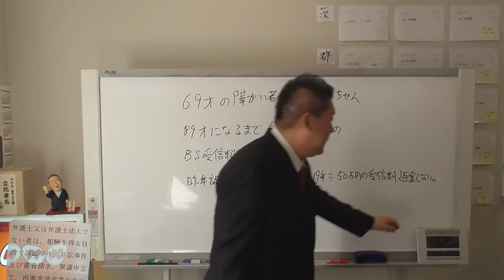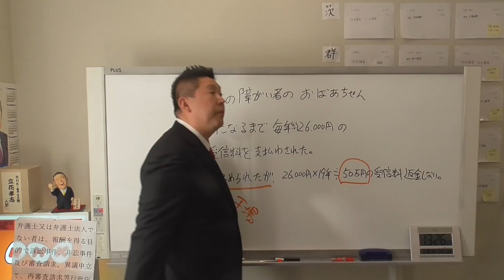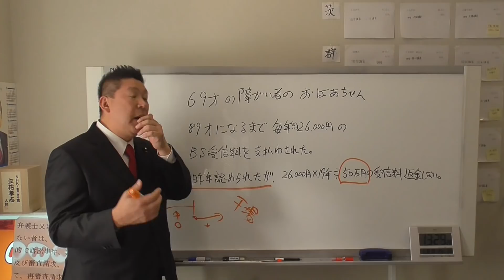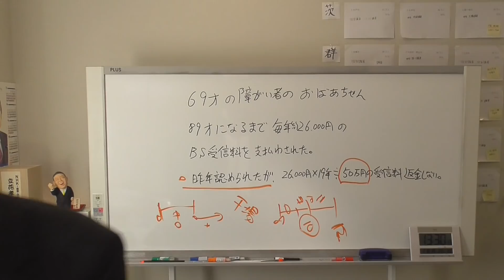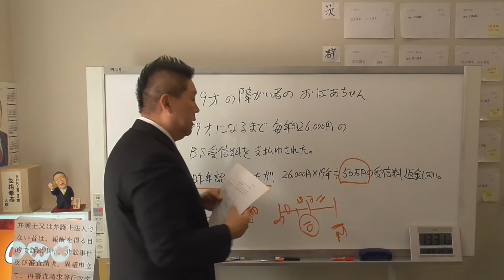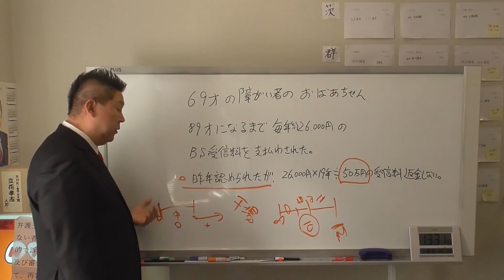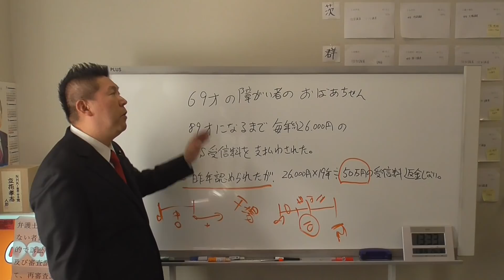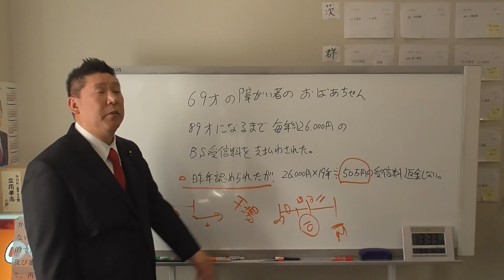９０歳障がい者のおばあちゃんがＮＨＫ受信料約５０万円を支払いすぎてました。返金請求しても応じてくれないのでＮＨＫ相手に裁判提訴。弱者をいじめるＮＨＫを許さない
１.ゆうちょ銀行　記号14070　番号8448861
２.三菱ＵＦＪ銀行　堺支店　普通預金　0091679
３.三井住友銀行　浜寺支店　普通預金　1523308

２０１５年４月　船橋議会議員選挙で当選
２０１６年７月　船橋市議会議員を辞めて、東京都知事選挙に立候補、ＮＨＫの政見放送で【NHKをぶっこわす！】と９回訴えました。
２０１７年１１月　葛飾区議会議員に当選
２０１９年５月　葛飾区議会議員を辞めて、大阪府堺市長選挙に立候補
２０１９年７月の参議院選挙【全国比例】で当選。
２０１９年１０月参議院議員を失職【参議院選挙出馬により】